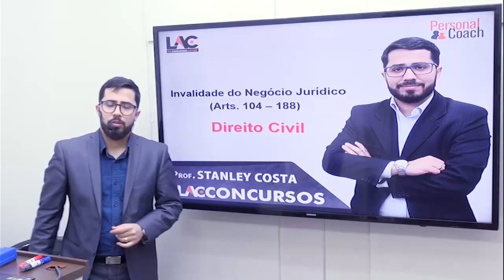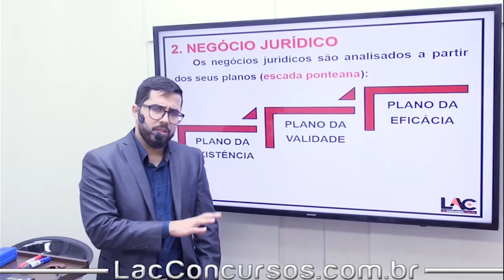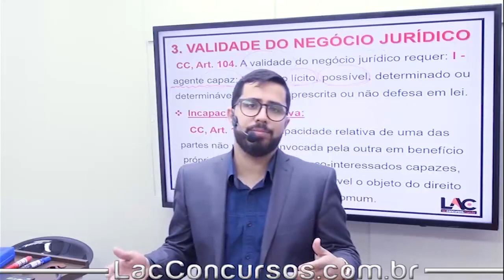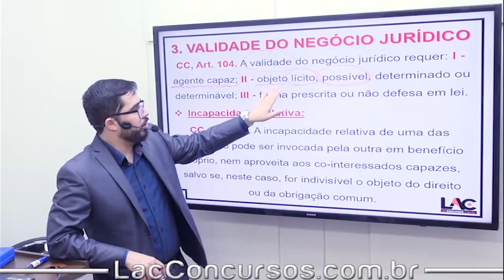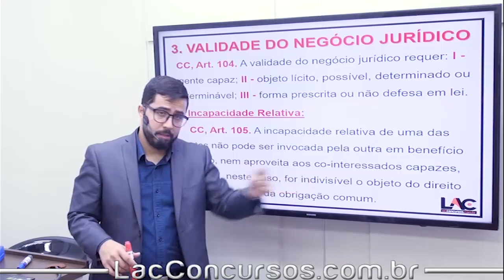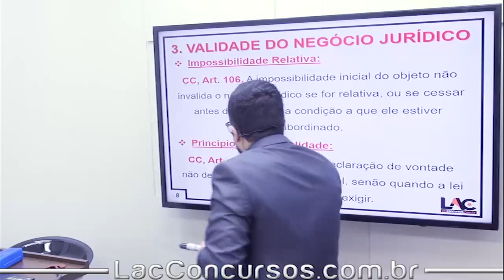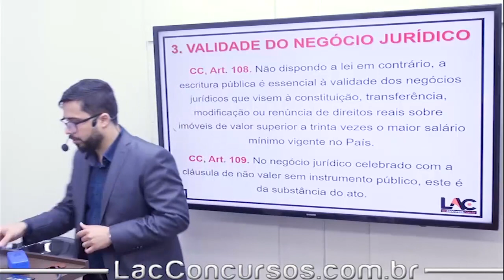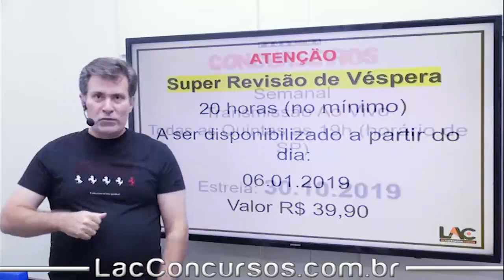TJ PA 2019 - Dos Fatos Jurídicos - Invalidade dos Negócios Jurídicos - Parte 1 - Art.104 ao 188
TJ PA 2019 Curso Online 100% Free em nosso canal do Youtube
Totalmente GRATUITO!
Atenção aos detalhes:
🔹 Como ter acesso ao material da videoaula?
🔹DISCIPLINAS🔹
Língua Portuguesa
Ética do Serviço Pública
Administração Pública e Poder Judiciário
Legislação
Atualidades
Direito Civil
Processo Civil
Direito Constitucional
Direito Administrativo
Direito Penal
Processo Penal

Título do vídeo:TJ PA 2019 - Dos Fatos Jurídicos - Invalidade dos Negócios Jurídicos - Parte 1 - Art.104 ao 188
Siga também o Instagram de nosso CEO